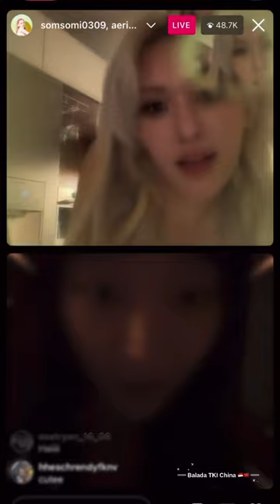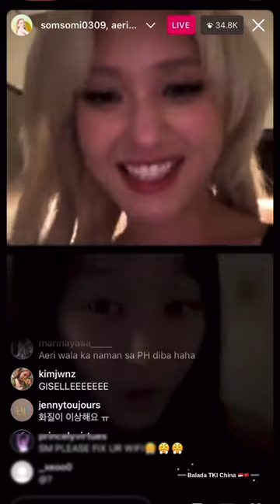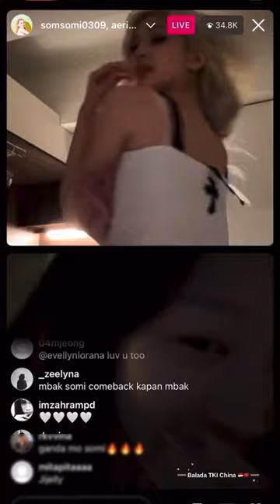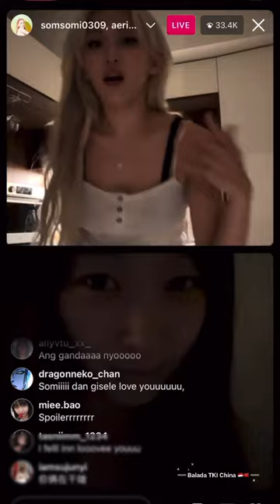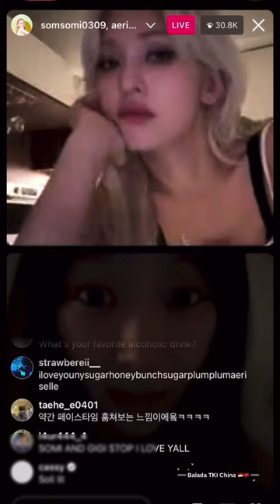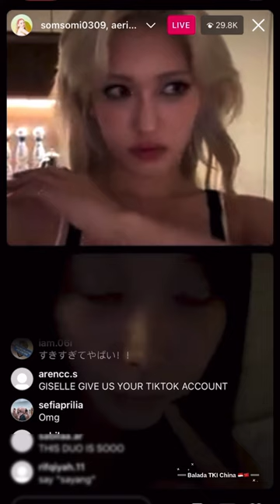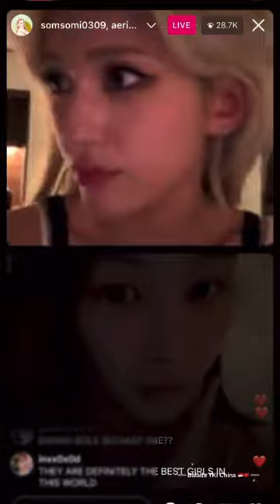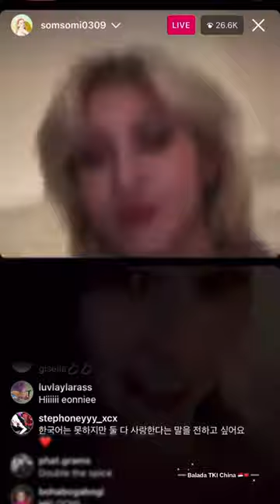Giselle Aeri aespa & Jeon Somi Live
Jeon Somi and Giselle Live IG

Somi Live
Giselle Aeri Live

Giselle so worry about her eyebrow during the live because she had no makeup, but still gorgeous as usual